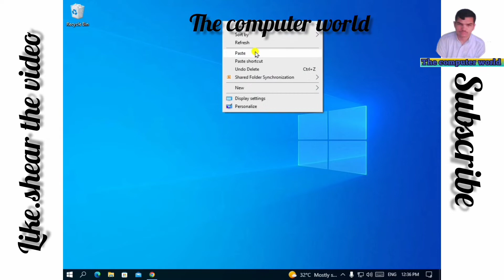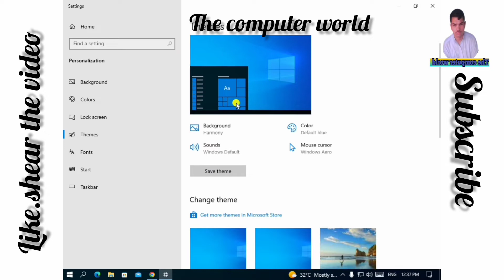How to show dextop icon after installing the window|window icon kesi layi||The computer world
How to show dextop icon after installing the window 10
window install Karne ke bad dextop icon kesi layi
The computer world